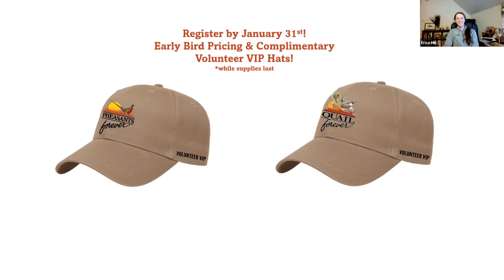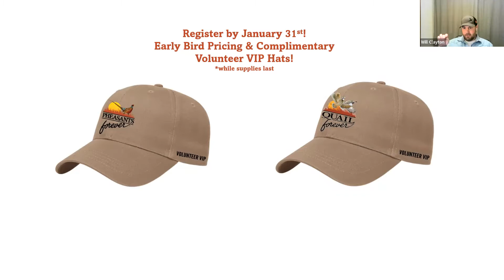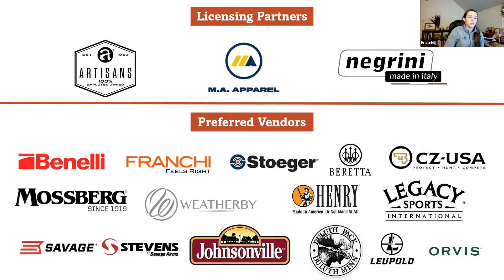Chapter Happy Hour- Pheasant Fest/Quail Classic Preview and Supporting Corporate Sponsors Locally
Join us for a Chapter Happy Hour, where we share, discuss and celebrate all things related to Pheasants Forever and Quail Forever. In this edition, Erica Hill from our Corporate Partnerships team joins for a Pheasant Fest & Quail Classic preview. We'll cover all things PFest and ways to incorporate corporate sponsors at your local events.